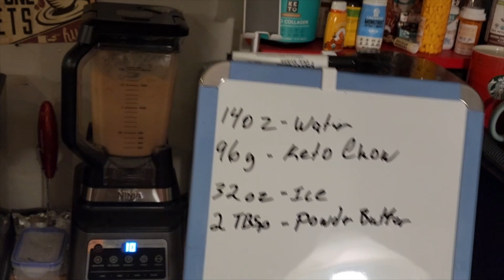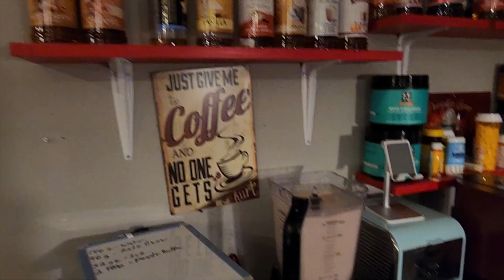Trying to lose weight with Keto Day 12th and 13th